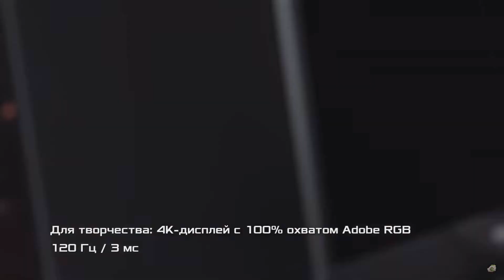Asus ROG Zephyrus duo SE 2021 official promo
Отредактированный мною официальный промо видеоролик, с наложенной звуковой композицией из сериала "Мастер"